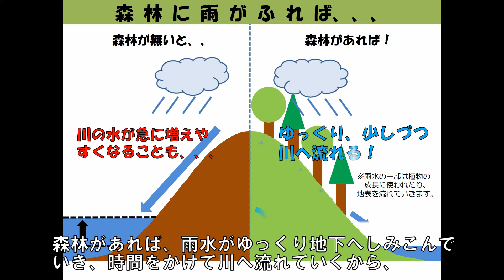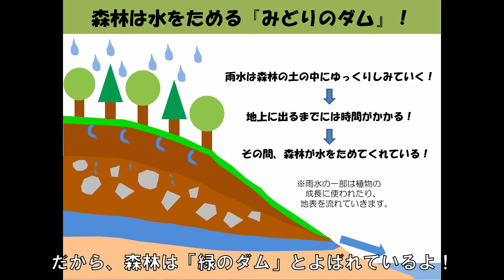森林の教室～第２回「森林は水のみなもと・緑のダム！」～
森林の教室へようこそ！森林のことや、みなさんが知らず知らずのうちにもらっている「森林のめぐみ」について、わかりやすく紹介します！（※シリーズで配信予定）

第２回目は、「森林は水のみなもと・緑のダム！」です。
みなさんが生活で使う水は、実は森林がためてくれているものだった・・・！？
森林の景色や、鳥たちの声なども一緒にお楽しみください。

もっとくわしく知りたいみなさんへ（小・中学生におすすめ！）
・マンガで知ろう！森林（森林の働き）森林づくり（林野庁HPへ）
・こどもページ（農林水産省HPへ）

（大人の方向け）
・森林の有する多面的機能について（林野庁HPへ）
・森と木のQ&A（国立研究開発法人森林研究・整備機構　森林総合研究所HPへ）

林野庁　関東森林管理局　茨城森林管理署